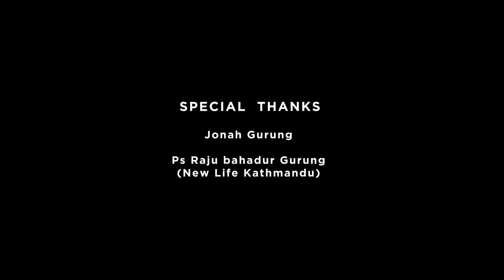JUDAH PLOWS - BIJAY | विजय ( Official Music Video)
For the Lord your God is the one who goes with you to fight for you against your enemies to give you victory.”Deuteronomy 20:4
Special Thanks:
Jonah Gurung
Ps Raju Bahadur Gurung (New Life Kathmandu)
Camera:
Jonah Gurung
Badal Rai
Yoel Rai
Samuel Subba